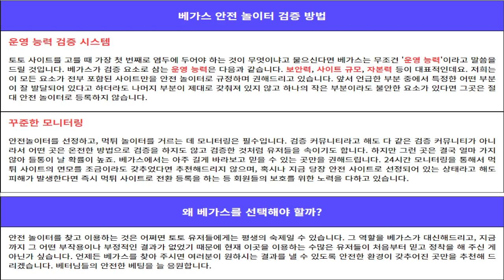먹튀조사원 베가스 딱지검거!!